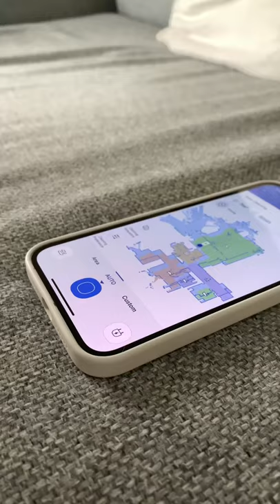Lazy potato 😹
Cute white cat and robot 🤖